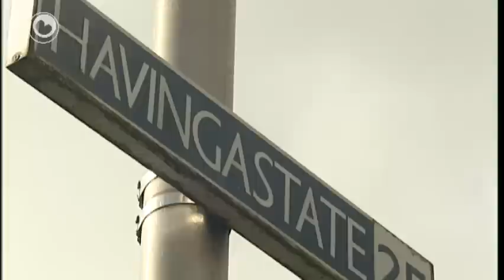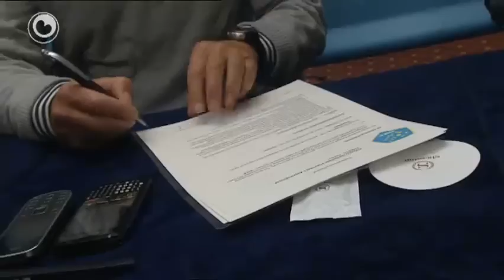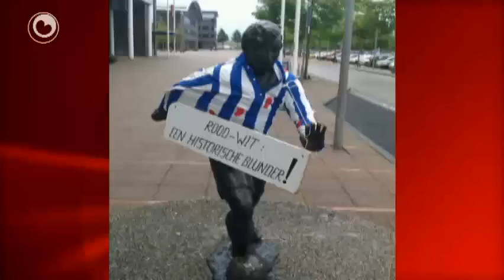It nijs yn fiif minuten: studinte noch net fûn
De oare haadlinen fan freed 27 maaie:
* Legere straf foar ombringen Niels Kooistra
* 'Ajax-shirt' sportklup Hearrenfean giet net troch